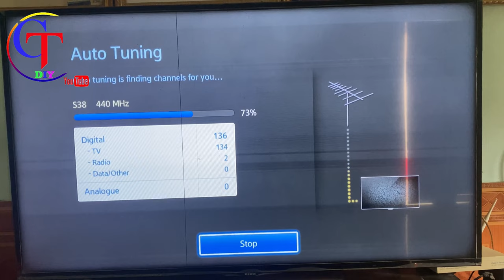The most powerful antenna in the world - Plug into the TV and watch all the channels in the WORLD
The most powerful antenna in the world! Plug into the TV and watch all the channels in the WORLD Today I want to show you an amazing way to watch TV absolutely free and in high quality De. To do this, we only need one aluminum can and a TV connector.
First, let's take the bottom of the can, which will act as an antenna. To ensure the best connection, we fix it securely. Then we cut off about 10 centimeters of the television cable and put the solder in three places.
It remains only to put everything together. We mount the antenna on a curtain or any other convenient place above the ceiling. Then we start searching for channels on the TV.
And so, our simple but effective method provides us with a great TV signal!